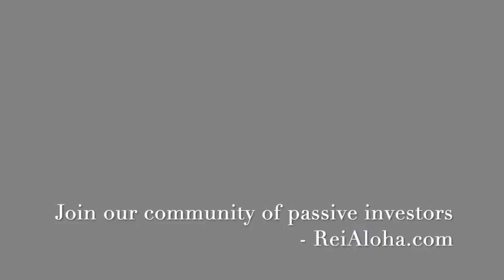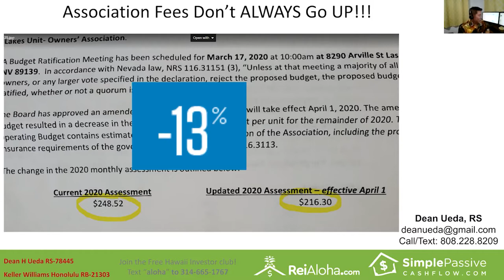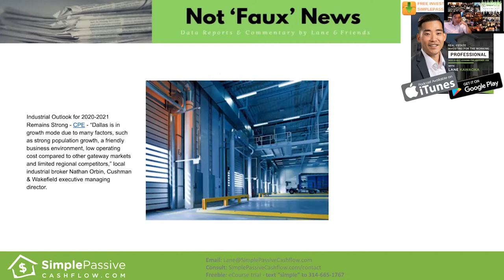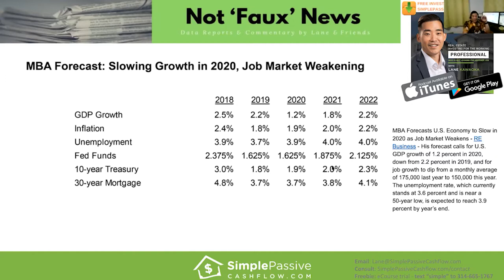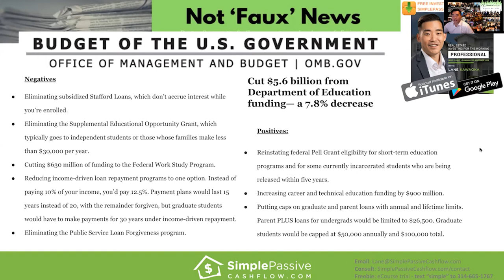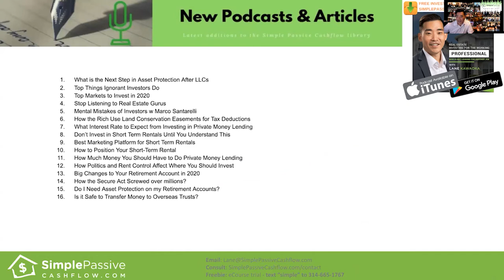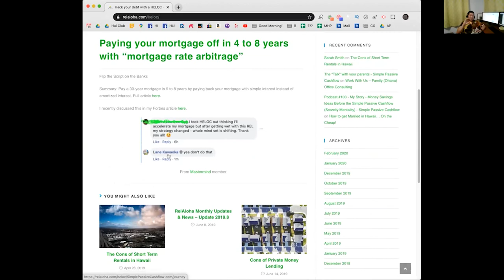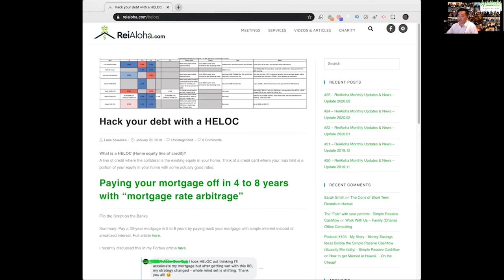Ep. #25: March 2020 - Da Real Estate Braddahs LIVE​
Events – SimplePassiveCashflow.com/events
LaneHack – SimplePassiveCashflow.com/lanehack
Coaching – SimplePassiveCashflow.com/coaching
1031 Exchanges – Simplepassivecashflow.com/1031guide
Newbies – SimplePassiveCashflow.com/noob
Taxes – SimplePassiveCashflow.com/tax
Tradelines – Simplepassivecashflow.com/tradelines
Crowdfunding – SimplePassiveCashflow.com/crowdfunding
Networking – SimplePassiveCashflow.com/people